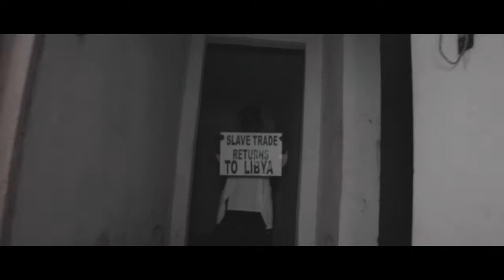Byatabuse by Mézaya. Official Video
Byatabuse is an Afro Dancehall song by Mezaya.